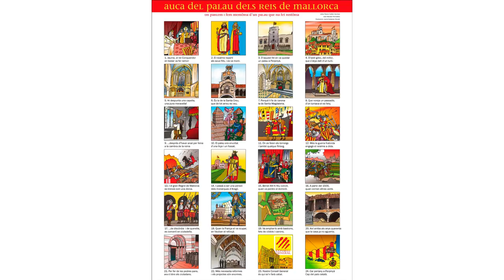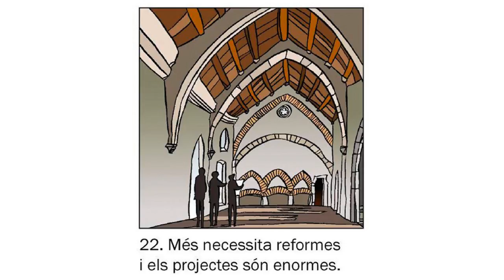Auca Palau dels ReisViP+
Any 2008. Rodolins a 4 mans: Ramon Cuéllar / Joan Vilamala. Vinyetes: Jaume Gubianas. Mecenes: Lucette Schneiter Isely